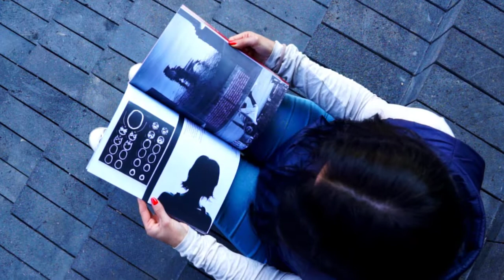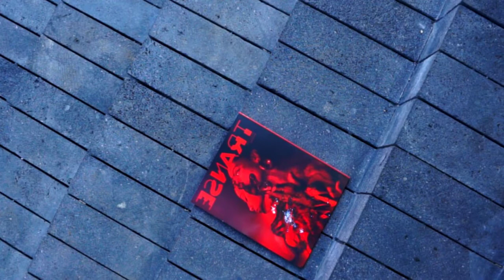TRANSE Radiografía edición Psique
Mostrando el contenido desdé los mismos huesos que conforman todo el esqueleto artístico de la 2a edición Psique.

TRANSE magazine
Proyecto editorial libre, creado para la difusión del arte local, nacional e internacional.